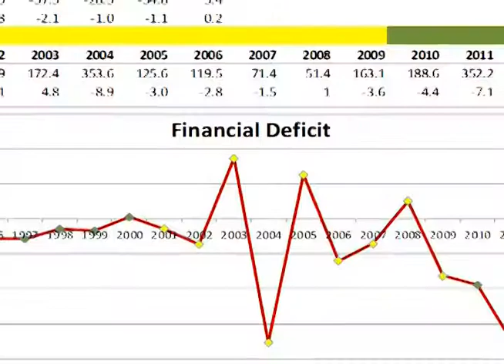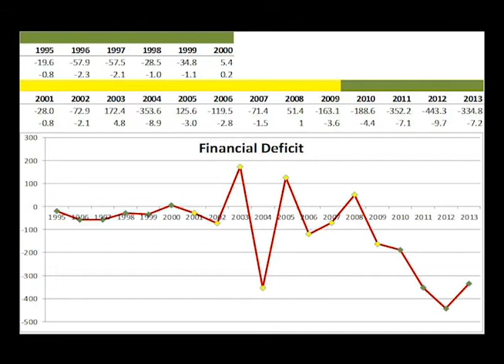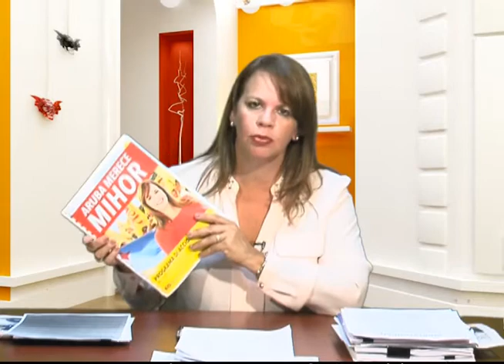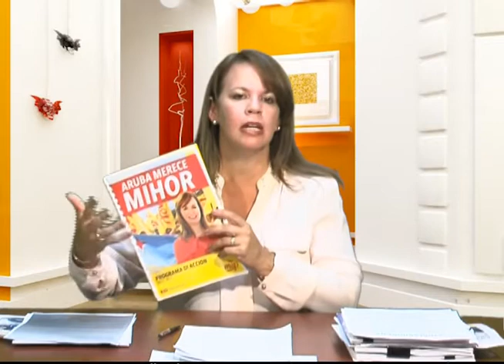ARUBA Merece Mihor 19 Aug 2014